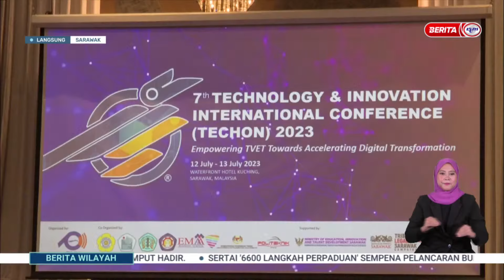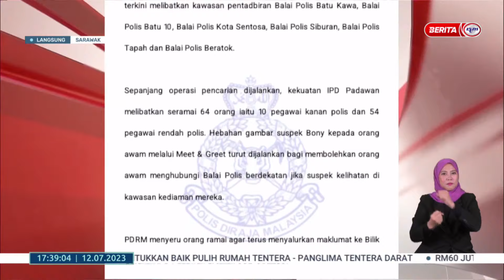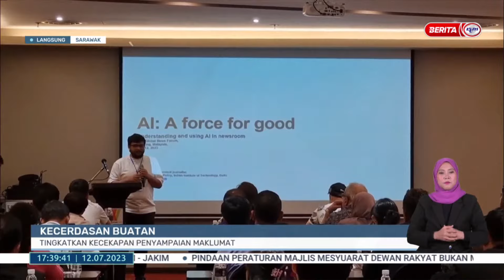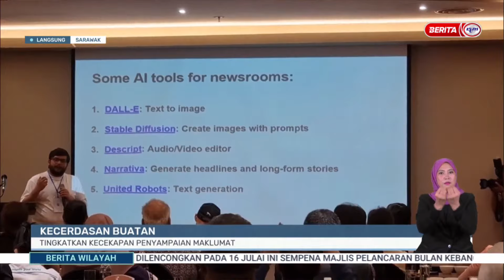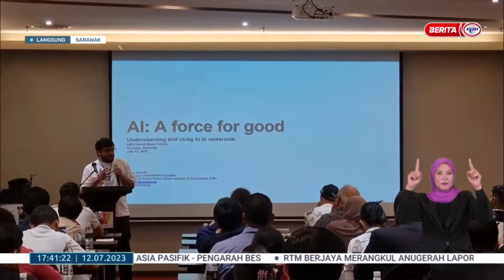12 JULAI 2023 – BERITA WILAYAH – LANGSUNG DARI SARAWAK